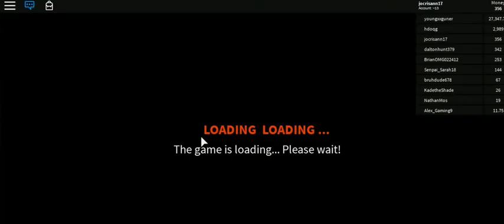ROB-LOX 3 -35